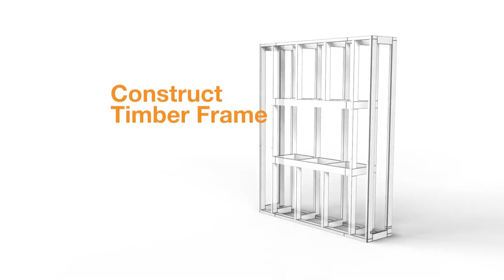Ecosmart Flex Fireplace Construction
Explore the simplicity of modern heating solutions with our quick overview on installing an EcoSmart Fire Flex Fireplace.

This video shows what it takes to integrate this sleek and efficient fireplace into your home or outdoor space.

Ideal for those considering an upgrade or simply curious about the installation process, we'll guide you through the essential steps and what to expect.

Perfect for DIY enthusiasts and interior designers.